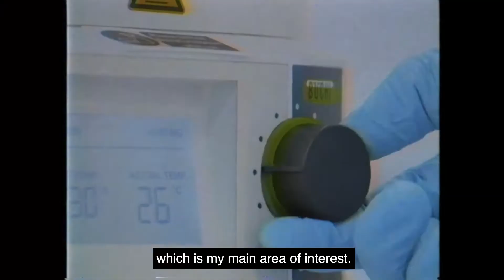chemistry | this is where i visualise real world solutions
Justin, BSc (Hons) Chemistry